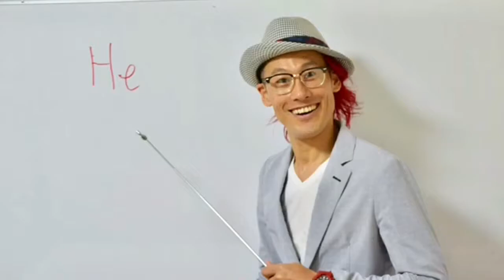What a relief! 意味は？「サンディエゴ英会話」#285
世界を旅するサッカーリフティングパフォーマー、そして英語の先生でもあるインディ鈴木が、英語フレーズや英会話をお届けしています！是非ともここで学んで英語を上達させて下さいませ。夢を叶えていきましょう！

今回は、relief「安心」を使った表現を紹介。「あ～ホッとした！」って安心する時に使える便利な言い回し。What a の発音がほとんど「ワラ」に聞こえます。練習して使ってください～。

インディ 鈴木 / INDY SUZUKI